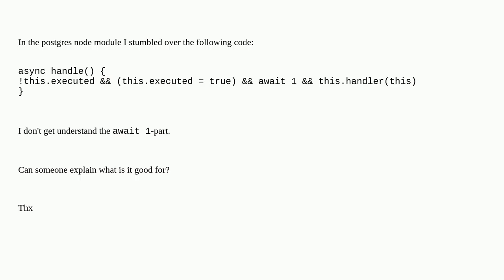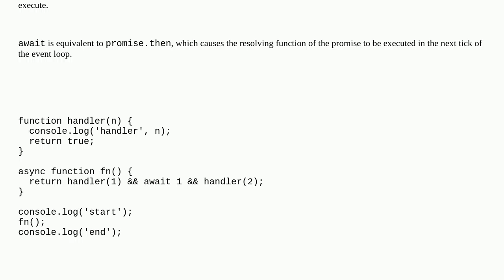await 1, what is it good for?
A special thanks goes out to the community

  javascript